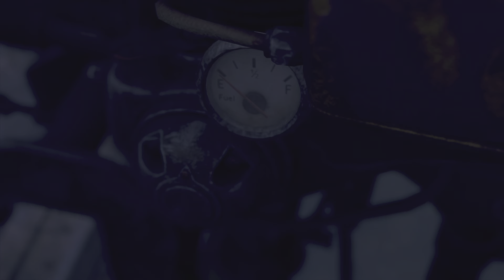WHAT'RE 'YA BUYIN'?! Resident Evil 4 Remake Pt. 5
Resident Evil 4 is a 2023 survival horror game developed and published by Capcom. A remake of the 2005 game Resident Evil 4, it was released on March 24th, 2023.